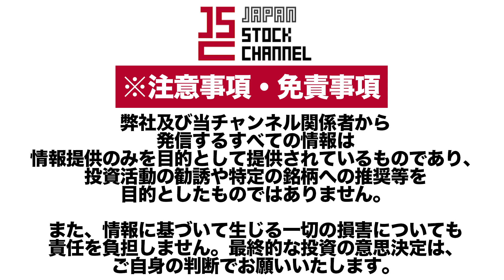アララ 岩井陽介社長×バリューデザイン 尾上徹社長／ハウス電子マネー業界の2大巨頭が経営統合!!(番外編)｜JSC Vol.375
【出演者情報】
■岩井陽介：アララ株式会社-代表取締役
1989年、株式会社リクルートコスモス(現 株式会社コスモスイニシア)に入社。
2006年、IWAI GROUP PTE.LTD.Director(現任)
2010年、株式会社イー・コミュニケーションズ社外取締役に就任。
2010年、アララ株式会社代表取締役に就任。
2012年、ARARA PTE.LTD.Director

■尾上徹：株式会社バリューデザイン-代表取締役
1990年、株式会社ジェーシービー入社
2006年、株式会社バリューデザイン設立執行役員
2006年、株式会社バリューデザイン代表取締役社長(現任)
2016年、VALUEDESIGNSINGAPOREPTE.LTD.Director (現任)
2018年、Value Design Service Pvt Limited Director (現任)